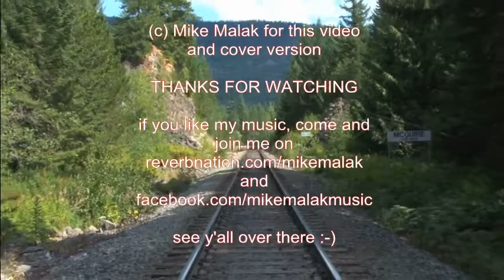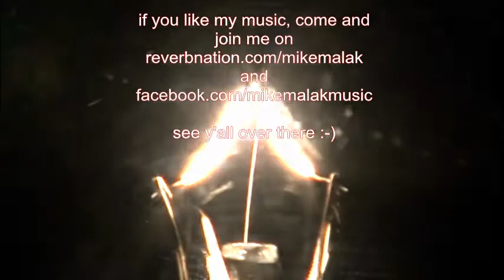Mike Malak - CREEPIN' (E Church, southern rock, lyrics)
no original music has been used to create this video, this cover song has been entirely performed by Mike Malak & The Fakers  (c) 2014  Mike Malak for this  cover version and video - no copyright infringement intended    LYRICS BELOW

a great more or less recent country rock in the style of Mr Church

Like a honybee beatin on my screen door,
I got a little buzz in my head and its sore,
And from the my bed I can feel the sun,
Lord I hear the mornin come.

Justa creepin
Creepin, creepin, creepin

Shot outta hell like a bullet from a gun,
A flip of a switch,
A theif on the run,
And since the day you left me baby,
I can feel the lonely,
I can hear the crazy.

Justa creepin'
Creepin'
Justa creepin'
Creepin'

Head to the future,
Run from the past,
Hide from the mirror,
And live in a glass,
What dreams forget the whiskey remembers,
Kinda like molasses in a late December.

Justa creepin'
Creepin'
Oh,creepin'

Your cocaine kiss caffeine love,
Run under my skin and into my blood,
That need you back comes over me,
Like ivy crawlin' up a hickory tree.

Justa creepin'
Creepin'
Justa creepin' creepin'
Creepin'

Justa creepin'
Creepin'

Just last night I saw the light,
At the end of that tunnel on the other side,
Thought I found my way outta this pain,
Only too find your Memory Train.

Creepin... Creepin... Creepin... Creepin...